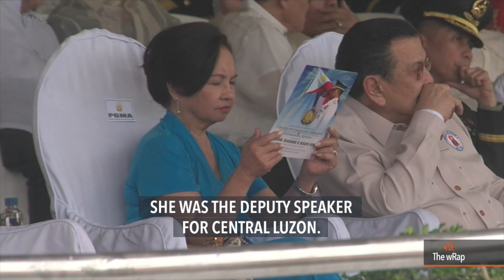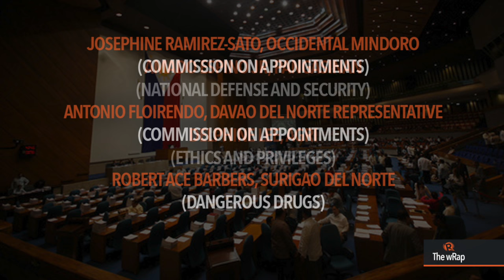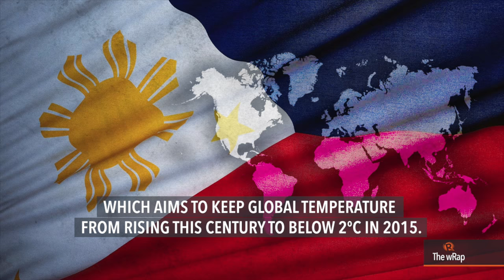Majority bloc, Robredo, Trump | Evening wRap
At least 2 senators deny the majority bloc’s ‘intimate dinner’with President Rodrigo Duterte was a loyalty check amid rumored destabilization plots. Vice President Leni Robredo says the Duterte administration’s war on drugs had left Filipinos feeling ‘hopeless and helpless.’ House Speaker Pantaleon Alvarez strips the leadership titles of House leaders who didn’t vote in favor of the death penalty. Environment Secretary Gina Lopez and the Climate Change Commission commend the Senate's concurrence to the ratification of the Paris Agreement on Climate Change. The White House preempts a media leak of United States President Donald Trump’s 2005 federal tax return.